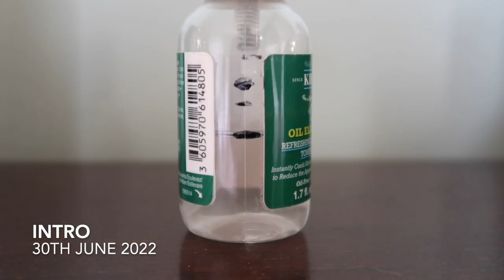13 By Halloween | 2022 Project Pan Intro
Toda's video is the intro to my new 2022projectpan - 13 By Hallowe'en - 13 products I am aiming to have finished by 31st October 2022, wish me luck!

What I'm Panning